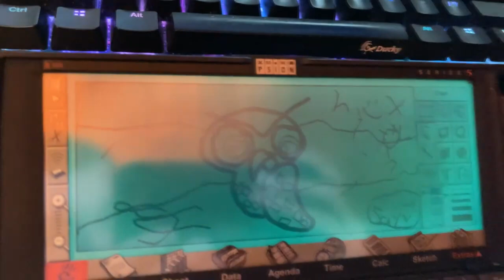Psion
Btw the audio at 0:05.27 was actually literally physically mentally recorded on the Psion itself.
Nor eally, this PDA gadget thing is actually really cool, you should try it! Or don't, no pressure.

psiscript:

1st:

I love Psion

2nd:

me too

English
Tessa (South African)

background, Travel, Great Wall of China. character, Animals, Owl [NEW!!! as of JUN2020]